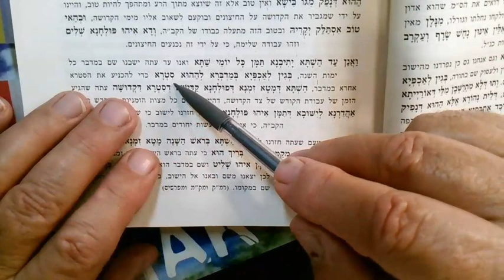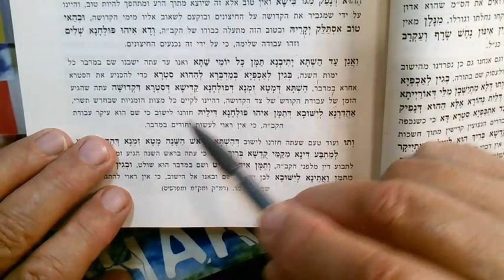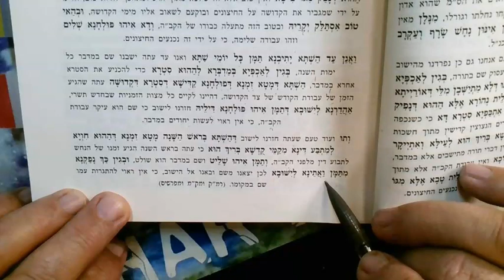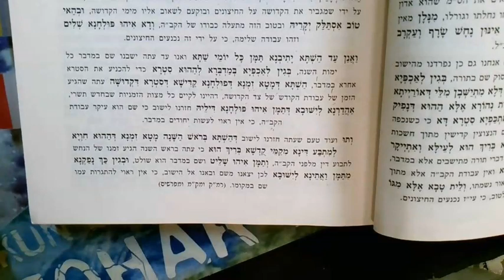Rashby Holiday Zohar 5 Sivan 5783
We live in civilizations of corruption and lust. That is our place to learn Torah...49 Days from Pesach traveling the desert...Saba